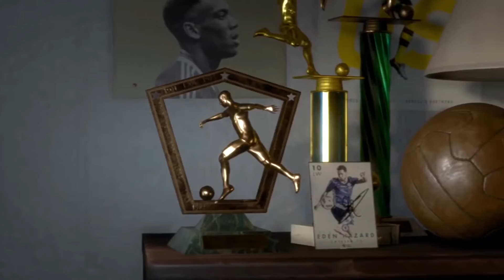Let's Play: FIFA 17 The Journey 40 | Der Wahnsinn ! [deutsch] HD 1080p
►► MEIN PC:
✘ Prozessor/CPU: Intel(R) Core(TM) i7-3820 CPU @ 3.60GHz

✘ CPU-Kühlung: Flüssiggekühlt
✘ Mainboard: 07JNH0 (Asus)

✘ RENDER-Programm: Diverse

►► Zum Spiel/Video:
Let´s Play FIFA 17 The Journey Modus

✘ Kommentiertes Let´s Play by ED Gaming.TV (2016